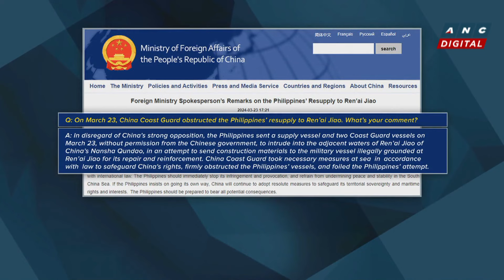WATCH: China releases own footage of water cannon vs PH resupply vessel | ANC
On The Scene: Yuyuantantian, a social media account affiliated with China Media Group, released a footage on Saturday showing two ships of China Coast Guard (CCG) blocking a Philippine vessel it claims is illegally intruding into Chinese waters. The Philippine vessel was on its way to its makeshift military outpost in Ayungin Shoal at the West Philippine Sea